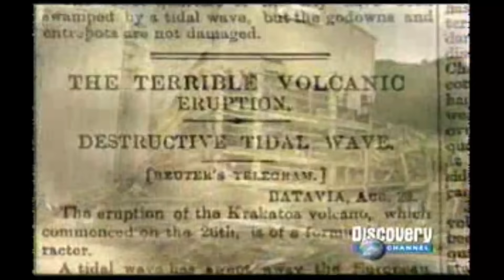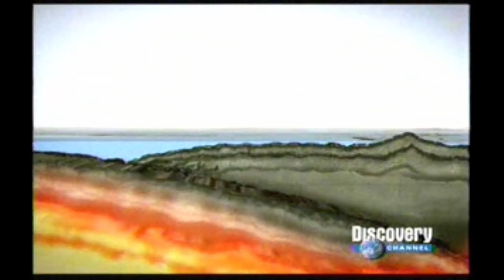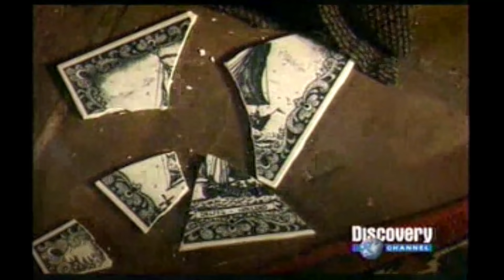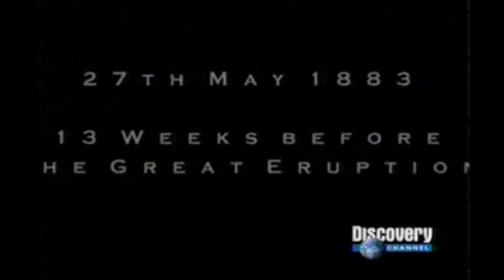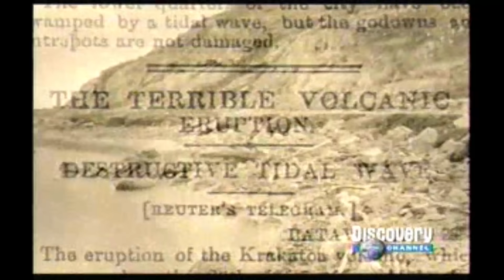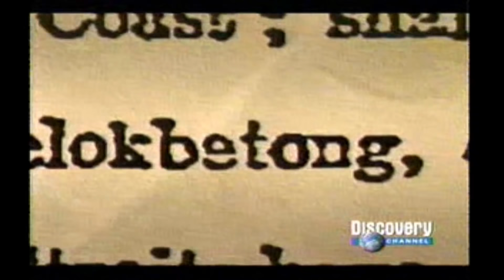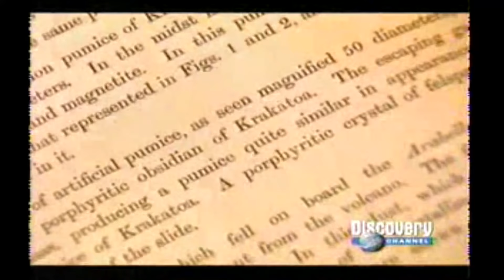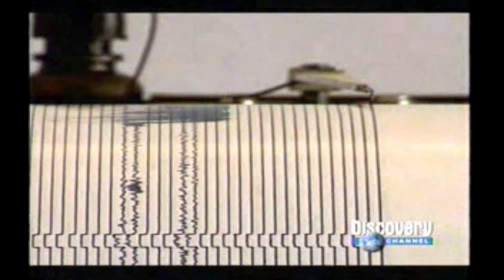Erupcion Volcan Krakatoa 1883 *Discovery Channel *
Documental que grabe en Enero 2005 en el Canal de Discovery Channel una verdadera Joya espero les guste.

          El 27 de agosto de 1883 la isla volcánica conocida como Krakatoa, situada en el estrecho que separa Sumatra y Java, explotó dejando de existir. En mayo de ese año, el volcán, que había permanecido dormido, comenzó a presentar actividad. En la mañana del 27 de agosto se produjeron cuatro erupciones de las que la última provocó fisuras en las paredes del volcán permitiendo la entrada de agua del mar en su cámara. El resultado fue una inmensa explosión provocada por la acumulación de vapor de agua a enorme temperatura. El sonido llegó a escucharse en Australia, a más de 3.500 kilómetros de distancia. La explosión generó un gigantesco tsunami y lluvia de cenizas que acabó con la vida de cerca de 36.000 personas. Tras la erupción y la desaparición de la isla, surgió una nueva isla volcánica llamada Anak Krakatoa («hija de Krakatoa) que continúa creciendo a razón de unos 13 centímetros semanales